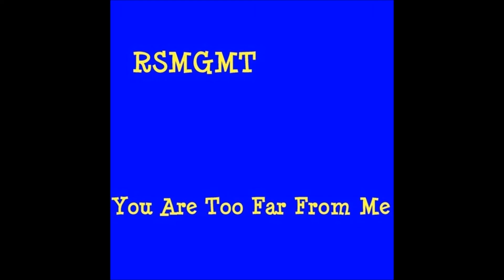RSMGMT ~ You are Too Far From Me (2011)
R. Stevie Moore sings his 1977 hit with MGMT, 2011;
track appeared on "Recorded For Japan" earthquake tsunami benefit album.

Recorded at Vacation Island Recording, Brooklyn NY, Wed 13 April 2011 by Welcome Matt Boynton
Arranged, played & co-produced by R. Stevie Moore & James Richardson
with Ben Goldwasser & Will Berman
Written 1977 by singer RSM

Thanks to Jim Coffman

Every now and then your face appears to me
and it's true i don't see you often enough
the distance 'tween our houses is 300 miles
i can't seem to live when life is a bluff

you are too far from me
too far away
you are living too far from me
cause i want you today

never had a girl who meant this much to me
and now everybody thinks i'm too serious
i believe i'm going to just lose my mind
unless they suddenly can see us together

much too far away
cause i want you today hey

until i can get you closer near to me
i can wait though i don't desire to wait
i desire to fuck and love your everything
cathy please come south and be my mate

you R too far from me
way too far away
like right now.

(C)HP Music / Spunky Monkey Music (ASCAP)